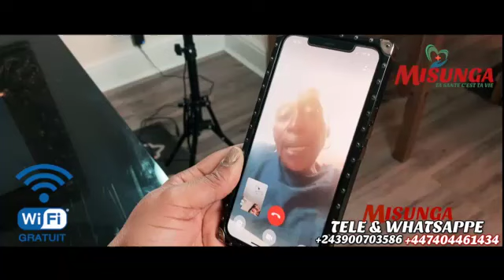ANALYSE TROP CE TROP VIEUX RAMBO AYA NA MUTUKA MAKALA KAKA TOZA BA YUMA NAYE TE